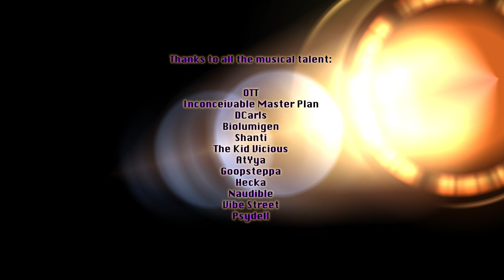Infrasound 2015 Visual Highlights Fractaled Visions & Sophos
Featuring the visual artwork of Fractaled Visions & Sophos during various musical performances during Infrasound 2015.

Lighting by: BLIND ( Baker Lighting Installation N Design)

Stage build: Neural Patterns

Thank you Infrasound Production Staff and Camp NCN!

Thanks to all of the performers:
Ott
Inconceivable Master Plan
DCarls
Biolumigen
Shanti
The Kid Vicious
AtYyA
Goopsteppa
Hecka
Naudible
Vibe Street
Psydell

Special thanks to:
Lizzard & Tetra
Baker & crew
Bend stage Sound Crew
Antic Studios
Sound Investment
Cloudburn Collective
Beefcake security
Medical Personnel

Track id: AtYyA - Circularium